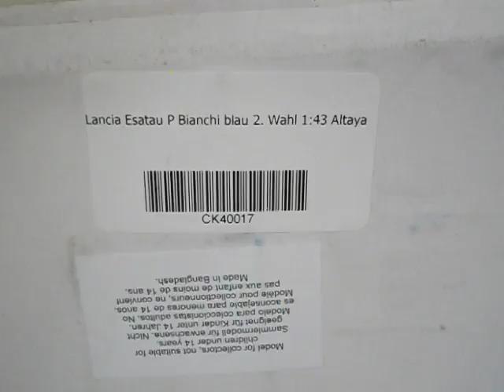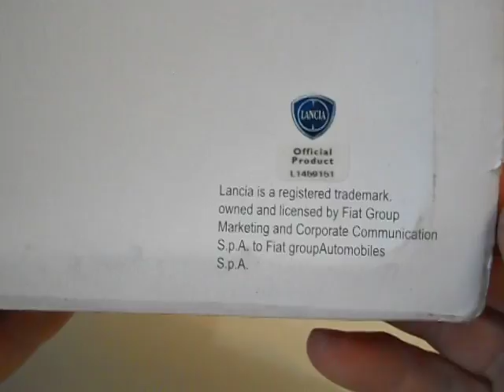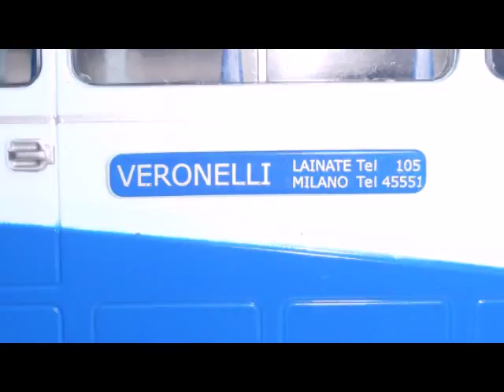Lancia Esatau P. Bianchi,Altaya.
Огляд модельки автобуса Lancia Esatau P. Bianchi,Аltaya з  європейської журнальної серії.